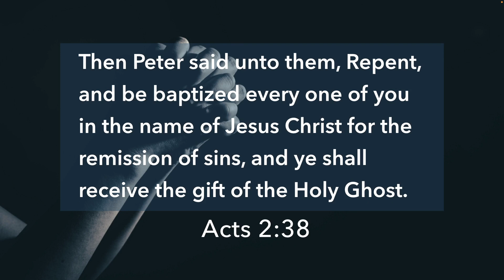Angels And Demons Part I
Pastor Brandon Crowe
Revelation 5:11, 12:7-9, Hebrews 1:13-14 KJV
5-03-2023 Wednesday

Please join us in person at:
1002 S Church Ave. Suite A